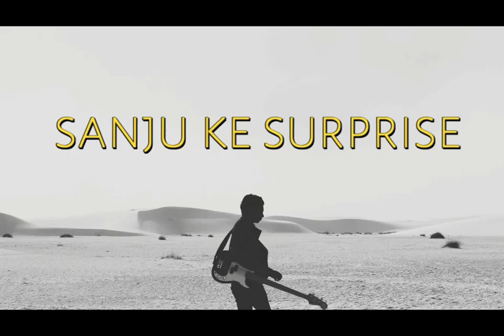SCOUT & GAIDE CAMP. |KHELO OR JEETO part 11.WITH.RADHHESHYAM SWAMI.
SANJU KE SURPRISE.DIR.SANJAY SEN.RAHUL SEN.abhishek prajapat.
Sardar shahar